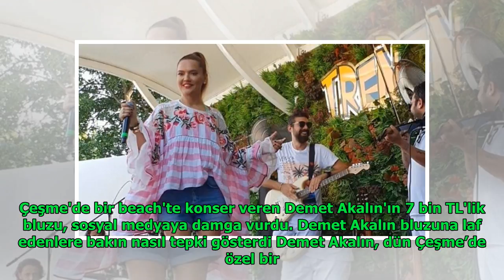Demet Akalın’ın bluzu sosyal medyayı salladı